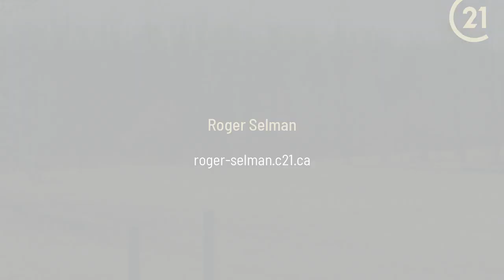99 Simcoe Road Ramara, ON L0K 1B0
Roger Selman - CENTURY 21 Lakeside Cove Realty Ltd. Brokerage